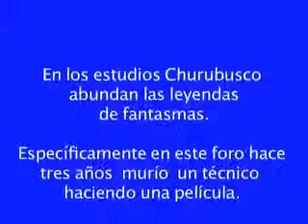Casper en la tele